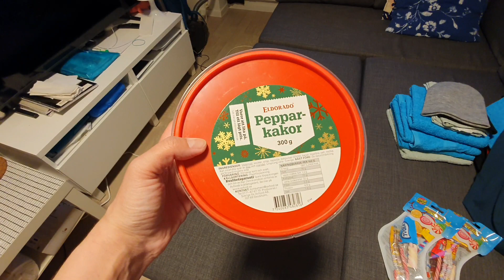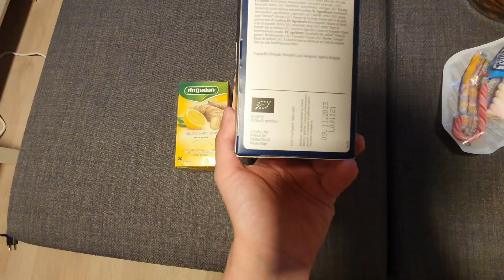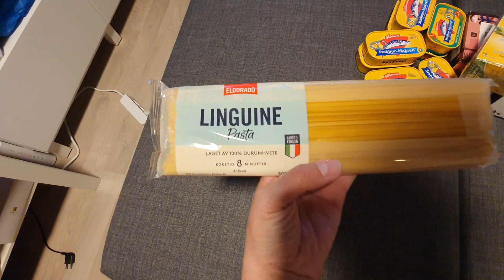Посилка додому. Безкоштовно відправка з Норвегії.